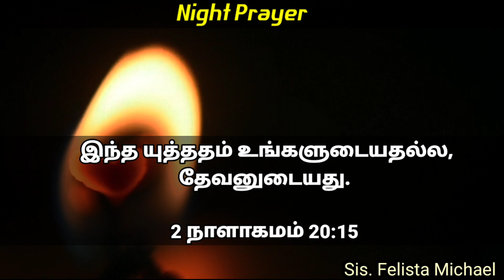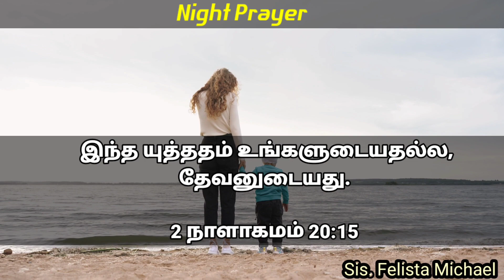இரவு ஜெபம் / Night Prayer / 2 நாளாகமம் 20:15 / Today Bible Message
Support this Ministry & Offering:

CANARA BANK
MADURAI - 625014
TAMIL NADU
IFSC CODE : CNRB0003054
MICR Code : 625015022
Branch Code : 003054

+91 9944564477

EVANGELIST MICHAEL
PEACE OF HEAVEN MINISTRY
MADURAI

எப்படி இரவு ஜெபிப்பது
எப்படி தூங்கும் முன் ஜெபிப்பது
எப்படி இரவு நேரத்தில் ஜெபிப்பது
எப்படி ராத்திரி வேளையில் ஜெபிப்பது
எப்படி ஜெபிப்பது
எப்படி ஜெபிக்கனும்
தினமும் இரவு எப்படி ஜெபிப்பது
தினமும் இரவு ஜெபம்
தினமும் ராத்திரி ஜெபம்
இரவு நேரத்தில் எப்படி ஜெபிக்க வேண்டும்
இரவு நேரத்தில் எப்படி ஜெபிக்கனும்
ஒவ்வோரு இரவும் ஜெபிப்பது எப்படி
தூங்குவதற்கு முன் இன்பமான நித்திரை வர